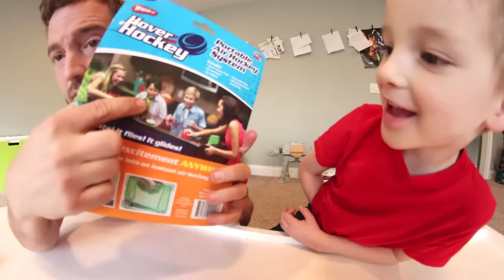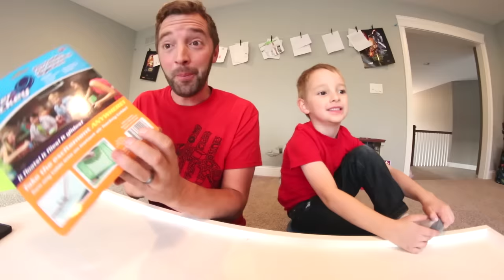Father & Son PLAY AIR HOCKEY GAME! / So Much Fun!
Well to continue the theme of Mini games on Turbo Toy Time we're doing Air Hockey ! I saw this and thought it would be a lot of fun and I was right! I hope you guys dug it too!